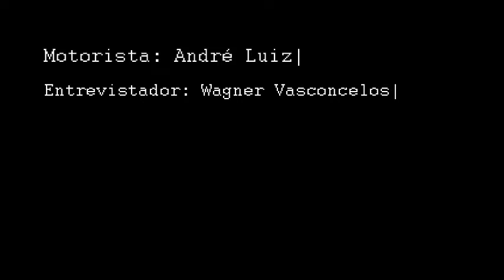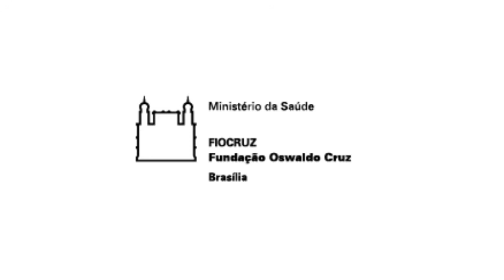Papo Movel Ep.01 - Nisia Trindade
O Papo Móvel é o novo informativo da Fiocruz Brasília, que vai trazer entrevistas  com a direção da Fiocruz (presidência e vice-presidências), bem como diretores de unidades e outros convidados em visita a Brasília, serão entrevistados em vídeo. O diferencial é que as entrevistas serão realizadas no trânsito, mais especificamente, dentro dos carros que os transportam pela Capital Federal.

Essa foi uma forma encontrada de conciliar a agenda sempre apertada dos dirigentes da Instituição com a rotina da Assessoria de Comunicação (Ascom) da  Fiocruz Brasília. A ideia é compartilhar a ação de nossos dirigentes e pesquisadores pelo Planalto Central.

Lançando essa iniciativa, apresentamos a entrevista que a presidente Nísia Trindade Lima concedeu ao coordenador da Ascom, Wagner Vasconcelos, dia 15 de maio de 2017, quando esteve em Brasília. Clique aqui para assistir.